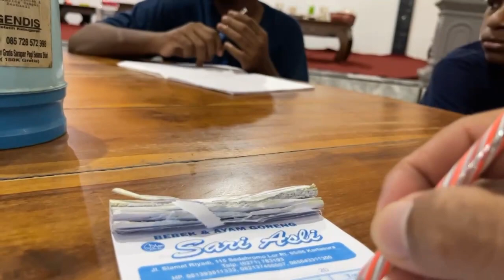MAKAN MLM SM ANK ANK